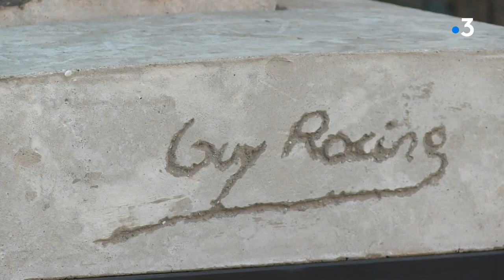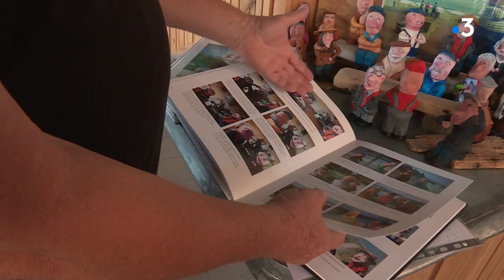Artiste peintre et plasticien, Guy Racine met en valeur le littoral picard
Découverte d'un artiste picard, ancien chef d'entreprise en communication visuelle. Il expose en ce moment, jusqu'au 11 octobre à la médiathèque de Mers-les-Bains. Il est connu pour sa célèbre forme : la sirène picarde. Au fil de ses œuvres, il met en valeur le littoral picard. Reportage dans l'expo avec l'artiste, qui nous emmène ensuite dans son atelier près du Tréport en Normandie.

Un reportage de Narjis El Asraoui, Mathieu Maillet et Stéphane Picard.

Avec Guy Racine, artiste peintre et plasticien.